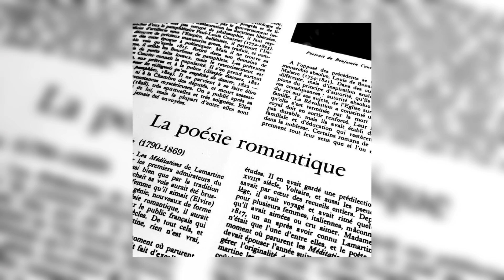Louder Than Bombs- BTS ( empty arena )